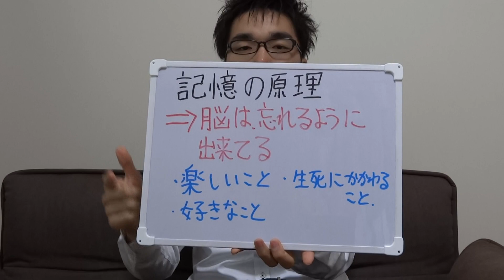脳科学 記憶力 高める_20130401 子育て 悩み 育児 運動保育 胎教 しつけ 知育 Appelsiini